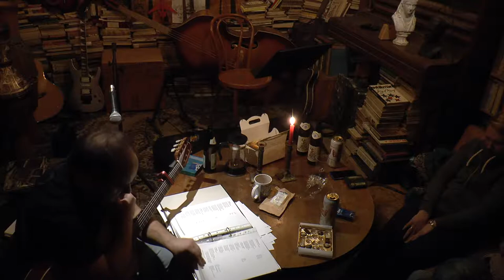MARIUSZ WDOWIN ,,Marzenie", ,,Zamiennik", ,,U mojej matki", ,,Pożegnanie", ,,Róże"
2:44 "Marzenie", sł. Ina Kawecka, muz. Mariusz Wdowin
6:34 "Zamiennik", sł. Stanisław Kowalski, muz. Mariusz Wdowin
14:16 "U mojej matki", sł. Tadeusz Nowak, muz. Mariusz Wdowin
18:00 "Pożegnanie Bilba z Shire'm", sł. J. R. R. Tolkien, muz. Mariusz Wdowin
21:27 "Róże na tapecie", sł. Wojciech Jarociński, muz. Mariusz Wdowin